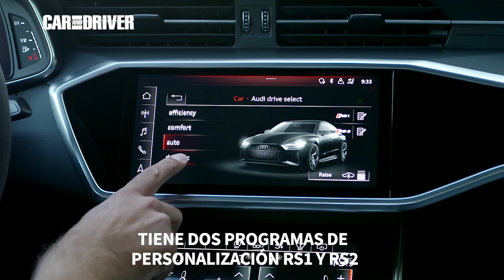El Audi RS 7 ya tiene precio en España | Car and Driver España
Te contamos los detalles y novedades del nuevo Audi RS 7, el cual ya tiene precio en España.